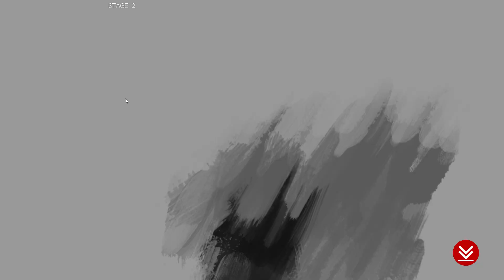Guilty Gear strive - Leo Whitefang vs Potemkin